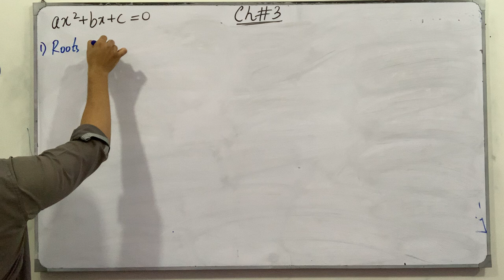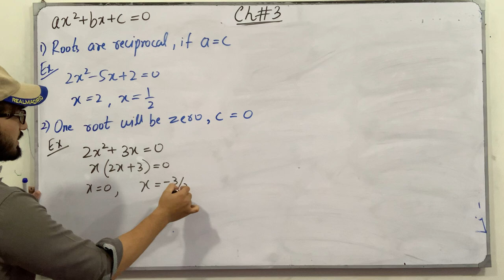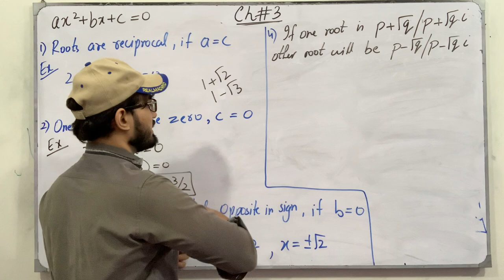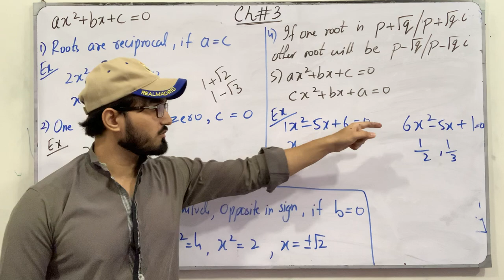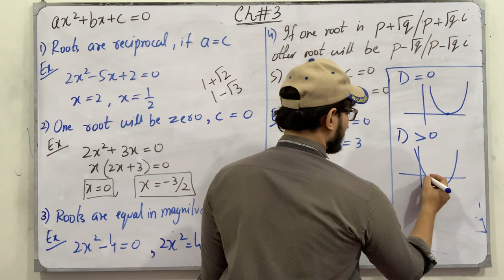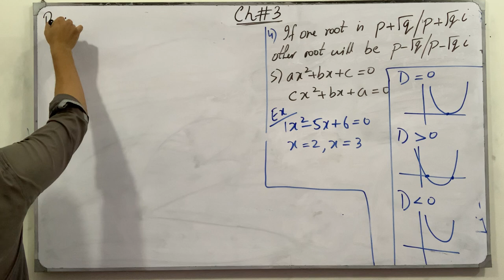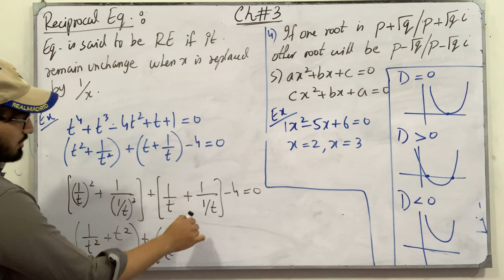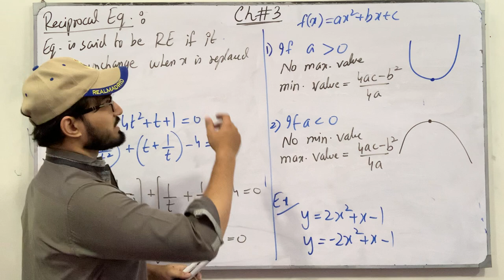ECAT Preparation || Lecture 59 || Equations || Chapter # 3 || Class 11 || Saad Latif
In this video, I will be discussing the topics of chapter # 3, Equations. I will discuss the definition, the concept of each topic followed by examples and tricks which are very helpful for the ECAT Preparation.